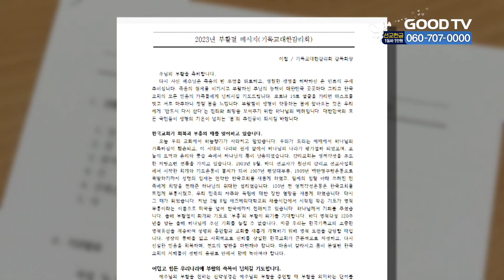기감 부활절 메시지…“부흥의 부활 되길” [GOODTV NEWS 20230405]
기독교대한감리회가 부활절 메시지를 발표했습니다. 이철 감독회장은 “올해 부활절이 회개와 기도를 통한 ‘부흥’의 부활이 되길 기대한다”고 밝혔습니다. 이 감독회장은 이어 저출산과 고령화, 양극화와 한반도 핵 위협 등을 언급하며 “절망과 공포를 희망과 기대로 바꾸는 부활절의 축복을 누리는 우리나라가 되길 기도한다”고 전했습니다.

* 방송시간
 GOODTV NEWS

● 본방 : 월 ~ 금요일 21:50
● 재방 : 화 ~ 금요일 06:50  /  토요일 06:00
● 삼방 : 화 ~ 금요일 12:00   /  토요일 14:00

* 시청방법

- IPTV: KT Genie TV 234번, SKB Btv 293번, LG U+ 273번
- 위성TV: KT 스카이라이프 186번
- 케이블: Btv 케이블 224번, LG헬로비전 289번, 딜라이브 303번,